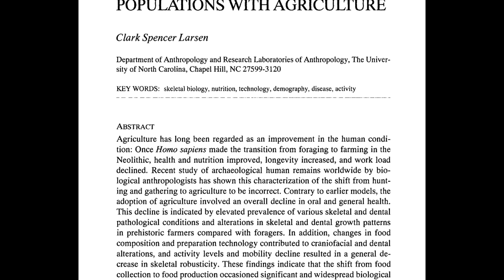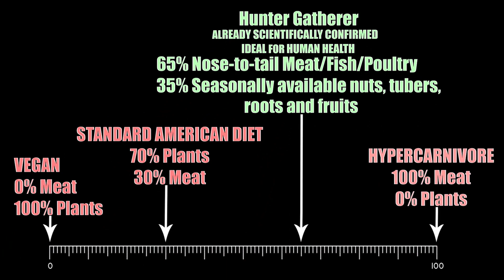What does the science say?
What does the scientific data say is the ideal human diet?